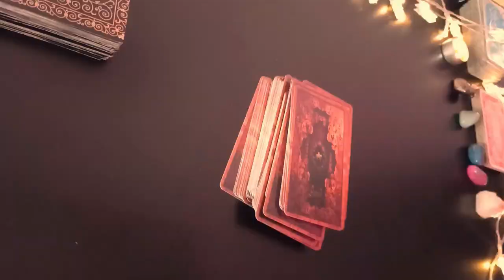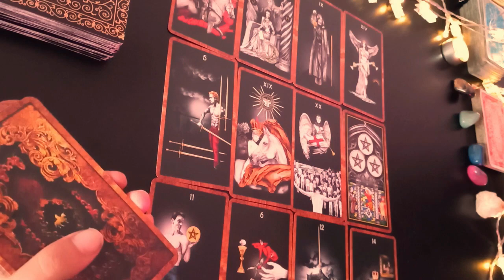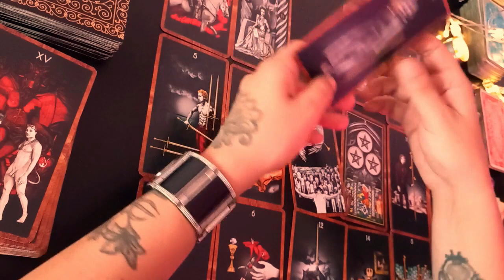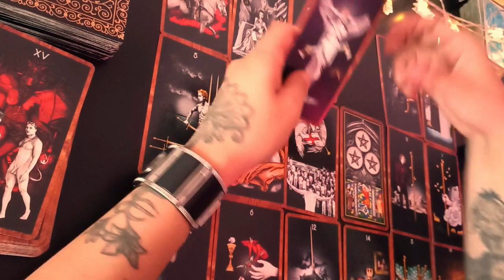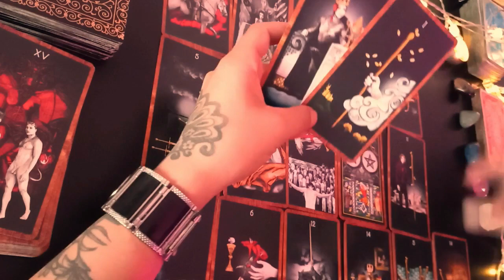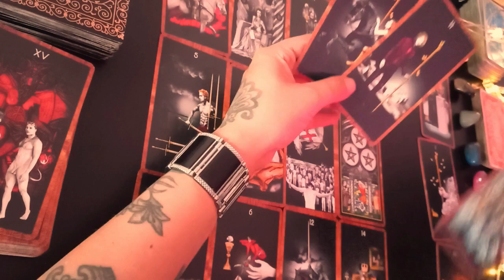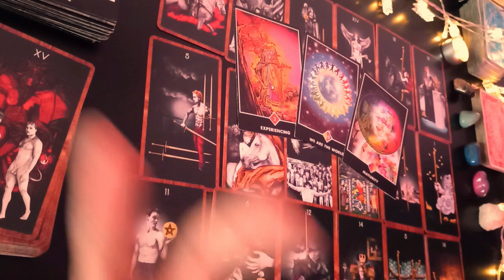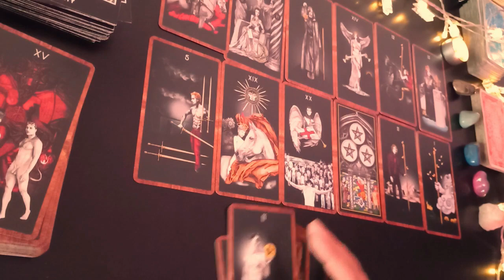🌟🥀 ESCORPIO 🌟🥀 Nuevos caminos pero cuidado con las peleas!!!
Muchas gracias!!  ♥️♥️♥️